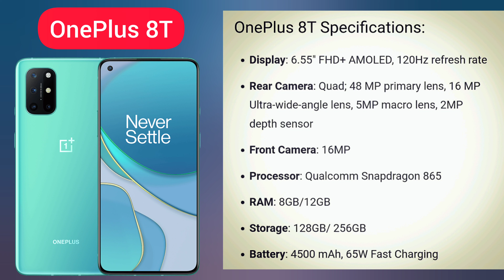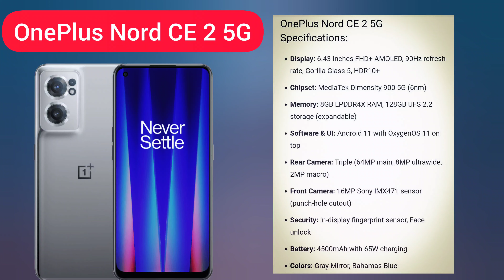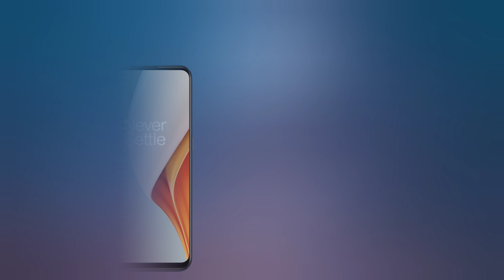OnePlus Mobile Price In Nepal 2022 | नेपाली बजारमा OnePlus मोबाइलहरुको मूल्य 2079 | Technical Lane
Video Highlights

What is the price of 1+ mobile in Nepal?
Which 1 plus mobile is best?
Which phone is best in 20000 to 25000 in Nepal?
Which OnePlus phone is best under 15000?
Which mobile is best for camera?
Which is the best mobile under 25000 in 2022?
What is the price of 1+ 8T in Nepal?
Is OnePlus 8 available in Nepal?
What is the price of OnePlus 2 in Nepal?
What is the price of Nord 2 in Nepal?
Is Nord 2 available in Nepal?
Which OnePlus is best for camera?
Is OnePlus a good phone?
Is OnePlus better than Samsung?
Which OnePlus is waterproof?
Is OnePlus 9 waterproof?
Which OnePlus is best for game?
Which OnePlus is best for gaming?
Is OnePlus 9RT worth buying?

Belongs to the respected owners and not me. I am not the Owner of any pictures showed in the video If you have any complaint with respect to the content of any video of this channel, kindly send us your complaints to

⚠️ यस च्यानलमा रहेका भिडियोहरु कपी अथवा डाउनलोड गरी अन्य च्यानलमा अपलोड गरेको पाईएमा प्रचलित कानुन बमोजिम कडा भन्दा कडा कारबाही गरिनेछ ।
Using of this video on other channels without
permission will be strictly prohibited.

💝 अन्त्यमा हाम्रो यस च्यानलमा आएर भिडियो हेरिदिनु भएकोमा धेरै आभार व्यक्त गर्न चाहन्छु ।